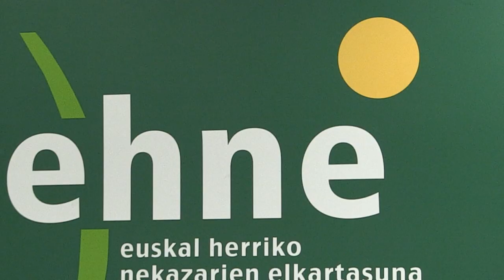Nekazarien eta abeltzainen mobilizazioak arrakastatsuak izan direla dio EHNE Nafarroak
EHNE Nafarroak, azkeneko lau hamarkadetan egindako lan sindikala defendatu du gaurko prentsaurrekoan. Are gehiago, azken egunetan egin diren mobilizazioak arrakastatsuak izan direla baieztatu du sindikatuak. Eta, prentsa-agerraldi honetan aldarrikapenak azaltzeaz gain, Europako Parlamentua berrituko duen hauteskunde aurreko garaian kokatuta, indar politikoei lehen sektorearen etorkizuna bermatzeko aldarrikapen hauek bere egin ditzaten dei egin dute.